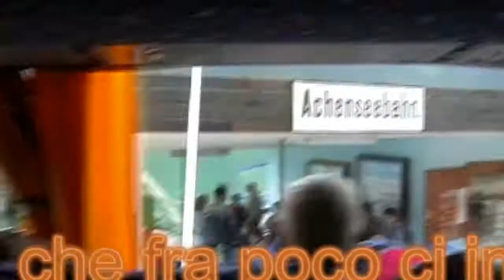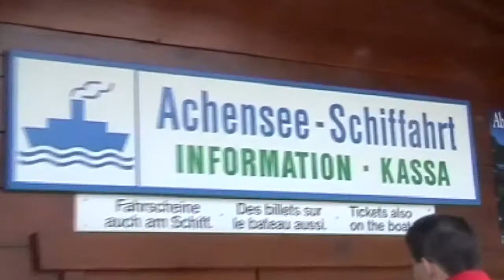Da Valles al Lago di Achensee 11 Agosto 2005 Averardo Vallicelli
Da Valles al Lago di Achensee
organizzato da Cesare Turci L'11 Agosto 2005